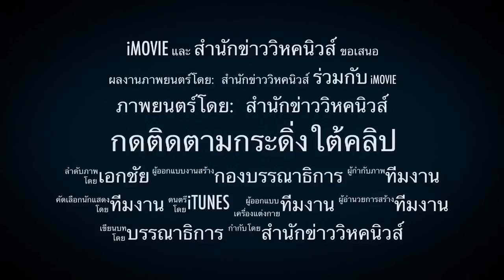3808 ผู้ว่าพะเยาใจถึง !! สั่งพักงานนายกอบจ.ทุจริต